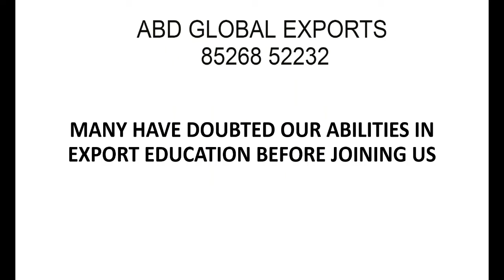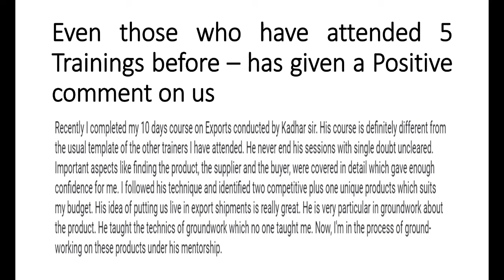EXPORT Online Training Starts on JUNE 27- 30 Hours In-depth Training with Case Studies